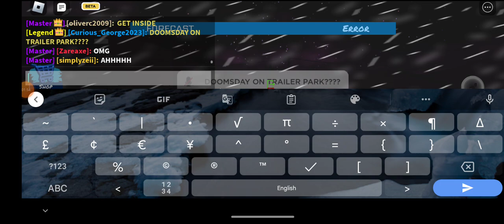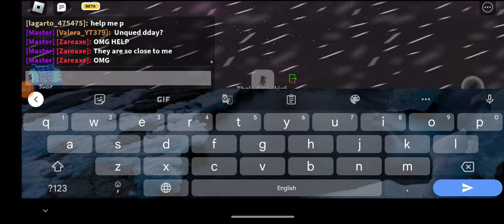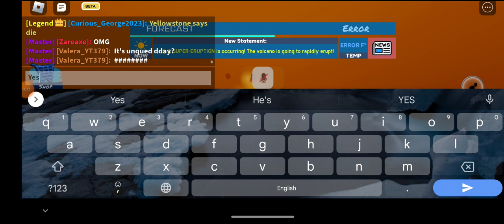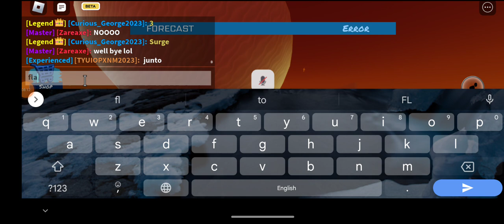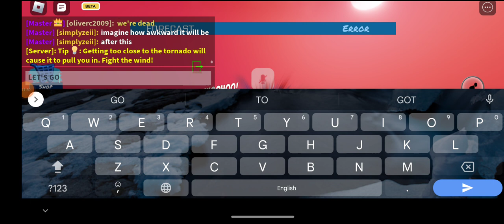Tornado Alley Ultimate | Doomsday at Trailer Park (Survived)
This doomsday was easier, The UFOs didn't come for me, lava blocks were lagging a bit, almost got killed during lava flood by a moab, luckily I had a goblet when I needed it.

Doomsday on Trailer Park (Low Risk)

The DoomsDay Prophecy
Disaster #1: Alien Invasion (7 UFOs)
Disaster #2: Volcano (Actual Super) (3-1)
Disaster #3: Flood (25 studs)
Disaster #4: Lava Flood (25 studs)

Doomsdays survived: 7
Total Doomsdays survived this year: 7
Server type: Public
Queued: No
Risk: Low
Survived: Yes
Died: No

I was the sole survivor of this doomsday